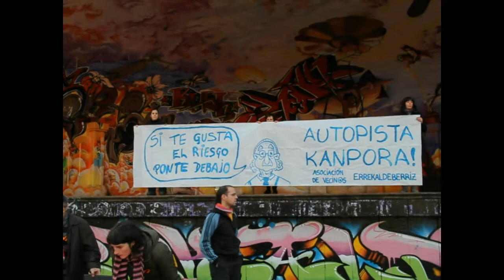Errekaldeberriz auzo elkarteak salaketa jarri du Udalaren kontra Kukutza auziagatik